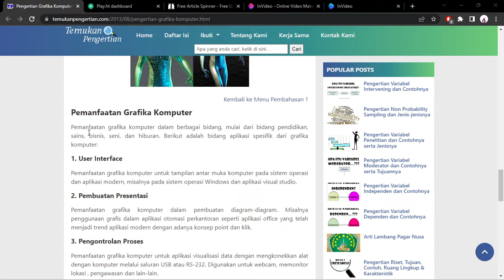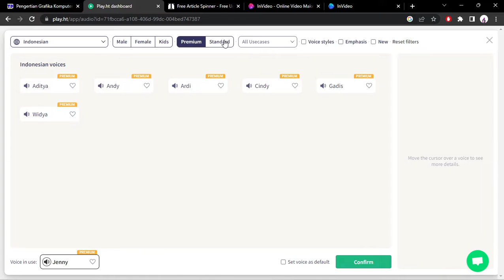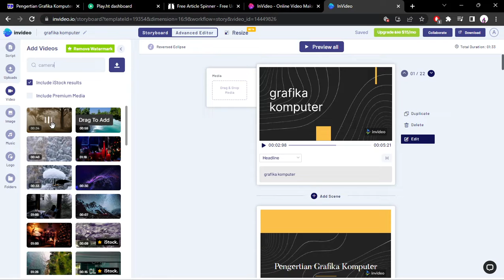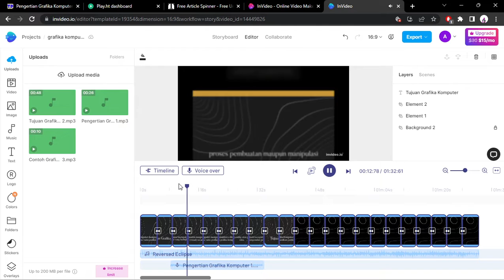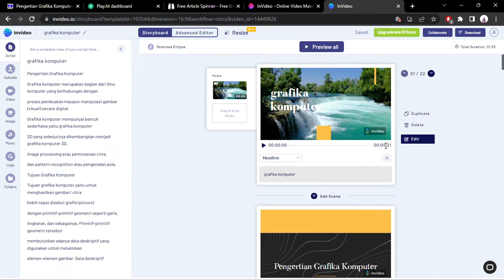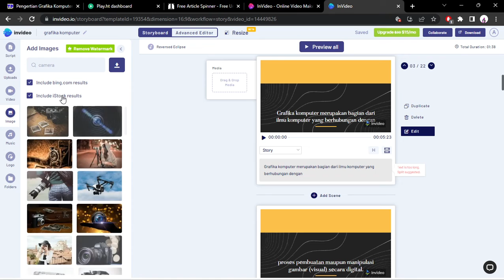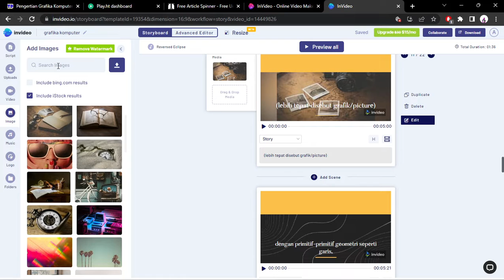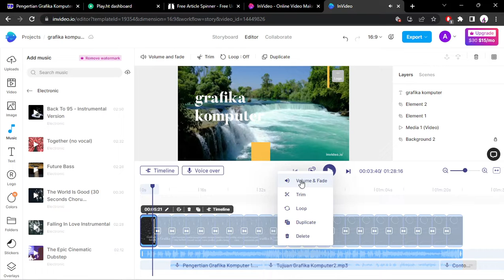Grafika komputer dan animasi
Anwardhi iqsan
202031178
Informatika E